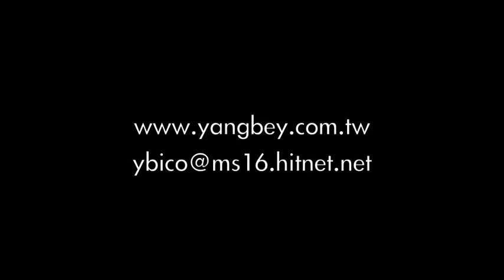P172 Plastic Strapping +CPB4 buckle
Hand pull tensioner with cutter for PP strapping,
use with CPB4/CPB42/CPB5 buckle
T-Puller for Stretch Film and Strapping.